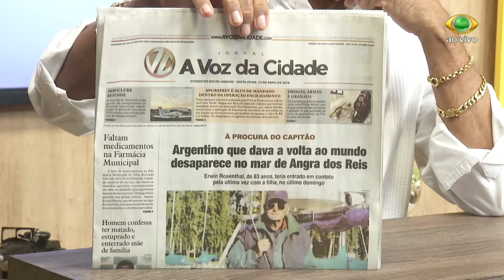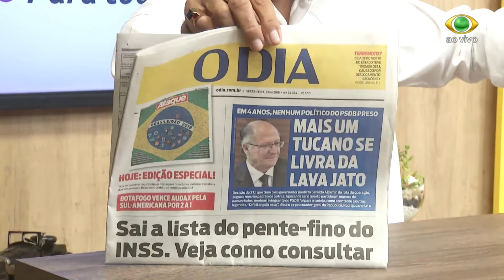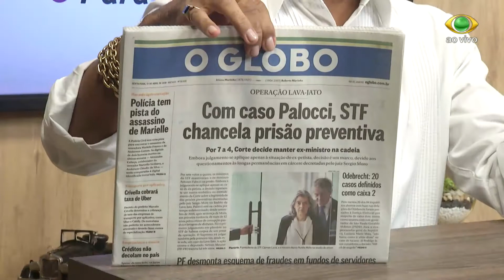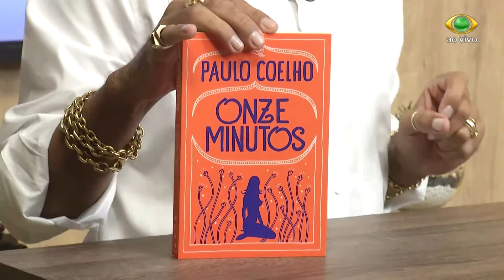PGM TAI PARA TODOS 13 04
ENTREVISTAS:
MIRZA ALMEIDA – enfermeira
PATRÍCIA TADEU - fonoaudióloga
NOHANNA DUQUE NOGUEIRA - pediatra